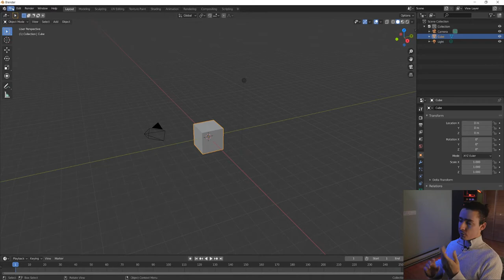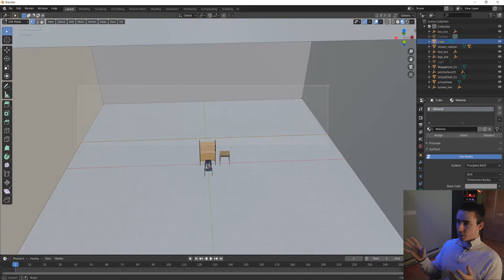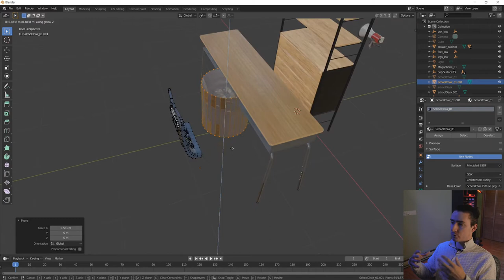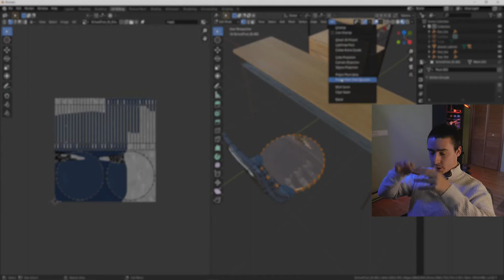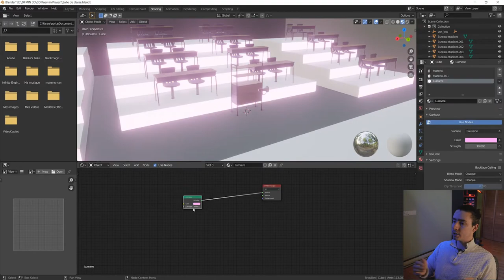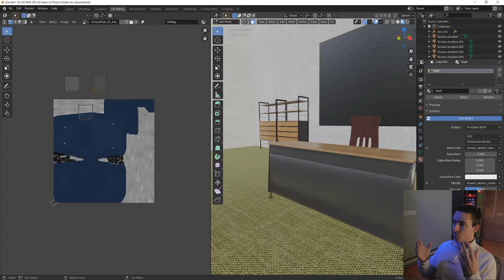30 min 3D # 11 | Salle de classe & nouveaux projets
Dans ce 11e épisode, j'assemble une salle de classe à partir de modèles déjà créés en vous parlant des projets qui s'en viennent sur la chaîne !